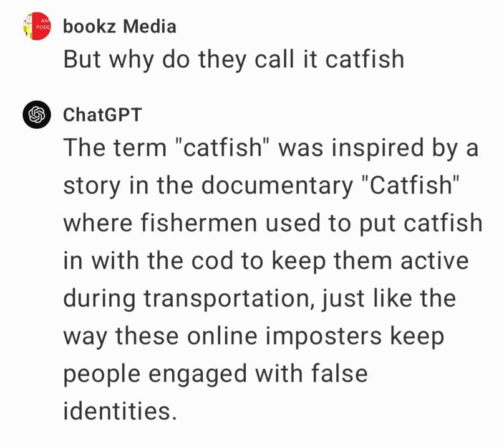Gentile Catfish System, Designed To Waste Your Time & Occupy You w/ A Fake Reality!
catfishing system